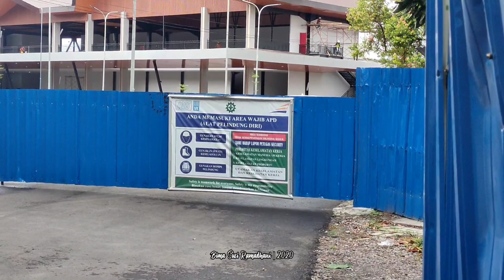SIAP BEROPERASI ‼️ WAJAH BARU STASIUN MALANG BARU Dan Hunting Kereta Api Di Kota Malang Siang Hari !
Kemarin Jumat

Saya diajak temen saya ke Kota Malang , berhubung niatnya hunting kereta , saya sempatkan melihat bangunan Stasiun Malang Baru yang megah .

Di Stasiun Malang Baru aksesnya masih terbatas dan tertutup , hanya untuk orang tertentu , namun pembangunan nya seperti nya uda sampe 98% dan Skybidge seperti nya uda selesai . Rencananya akan beroperasi awal gapeka 2021 di Januari